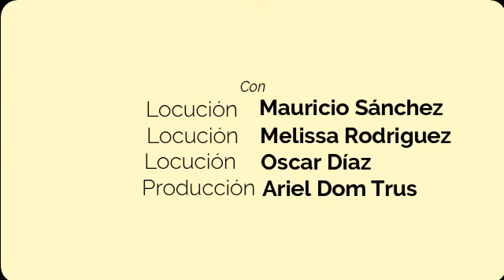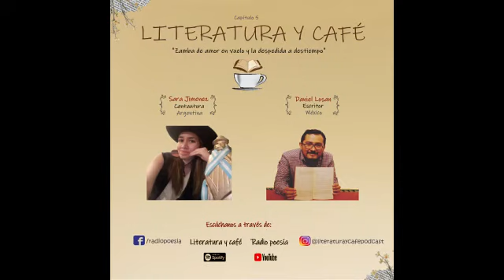Episodio05 zamba de amor en vuelo y la despedida a destiempo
Música invitada Sara Jiménez
Escritor invitado Daniel Losan
Los créditos musicales de este quinto capítulo son para audiojungle.net y Doug Maxwell
Una ventana para escritores y músicos noveles, la literatura de una manera diferente.